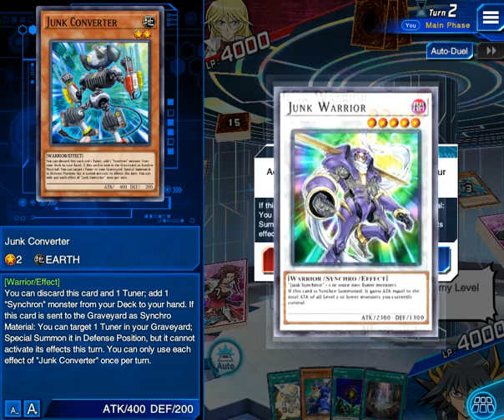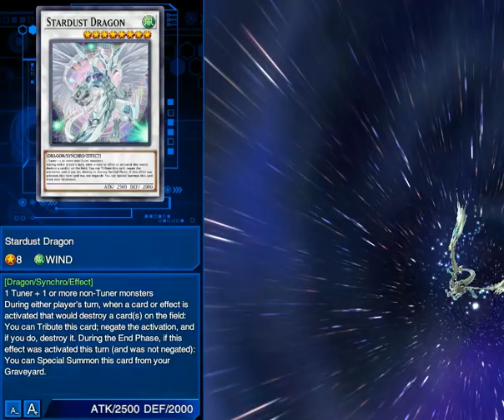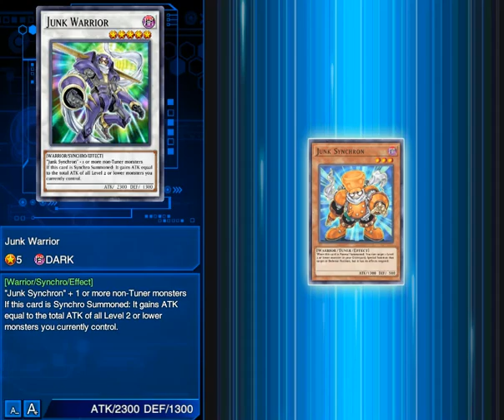Dueling Sherry Compilation